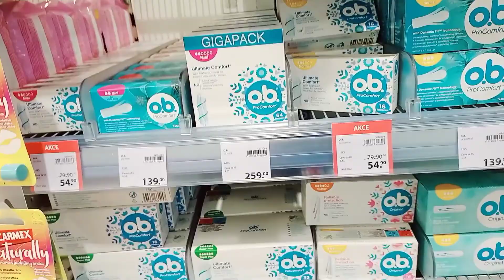Vlog //Mám doma dceru vaříme a odpočíváme nakupujeme ❤️❤️❤️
Hudba: Higher
Hudebník: LiQWYD